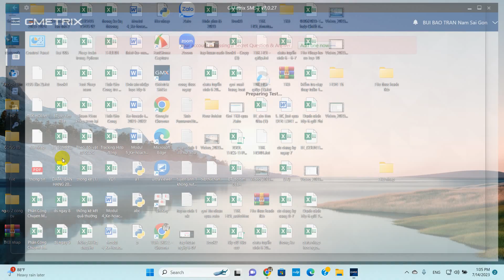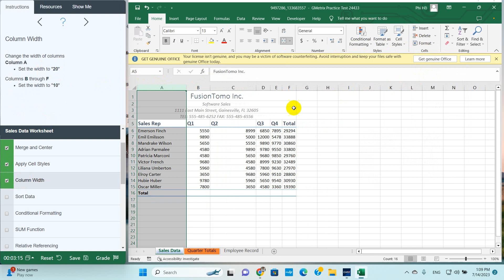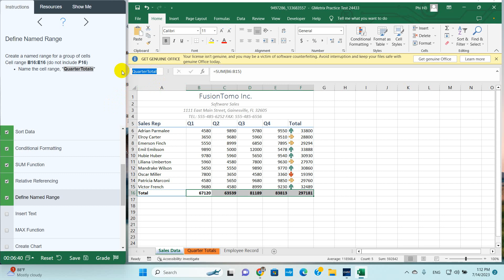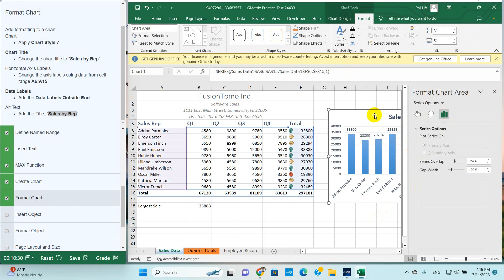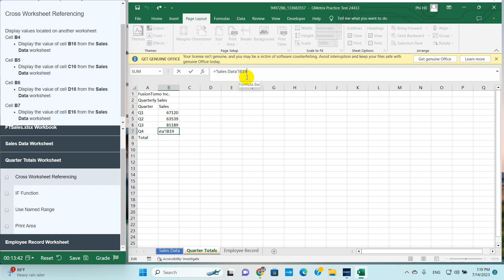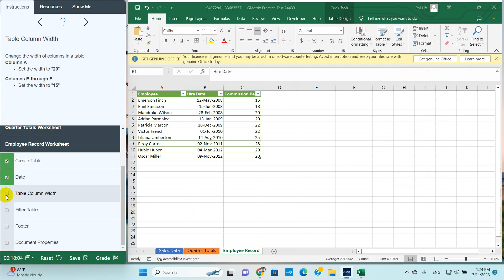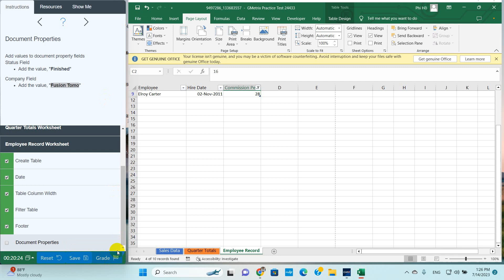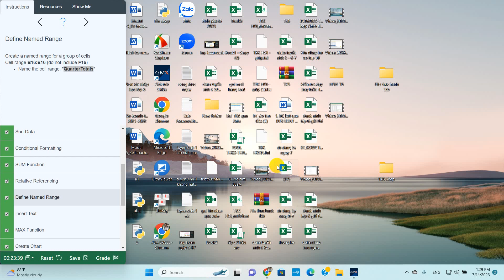MOS EXCEL 2013 ĐỀ 1TIẾNG ANH